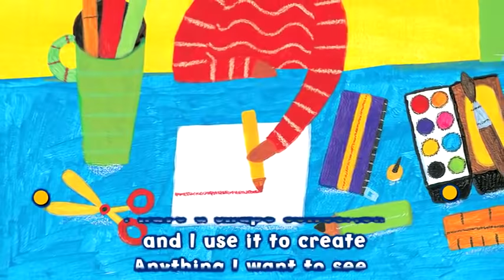The Shape Song Swingalong | Barefoot Books Singalong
Learn how you can draw almost anything with four basic shapes!